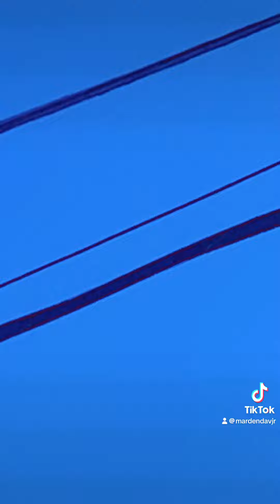Dessert Is Served